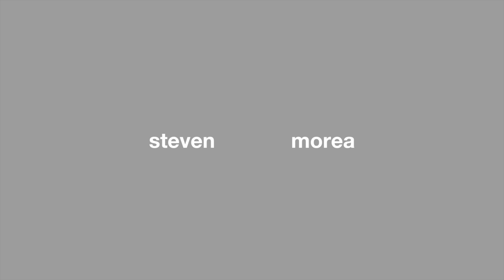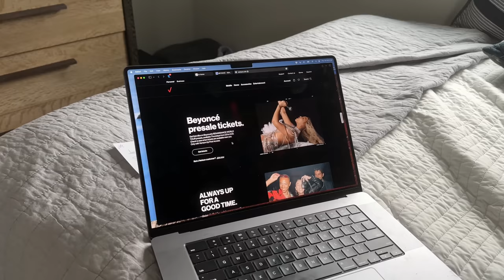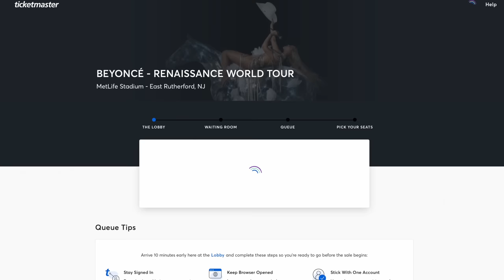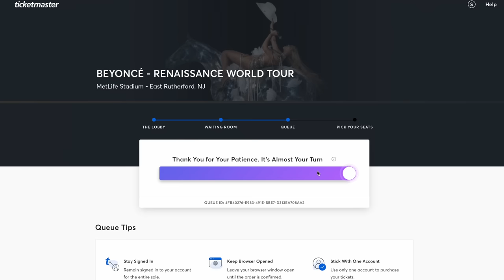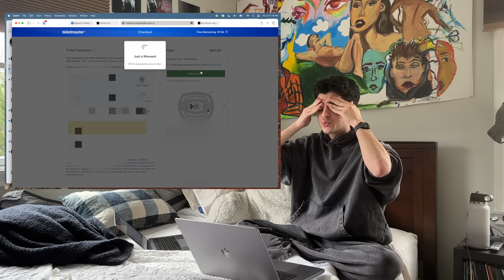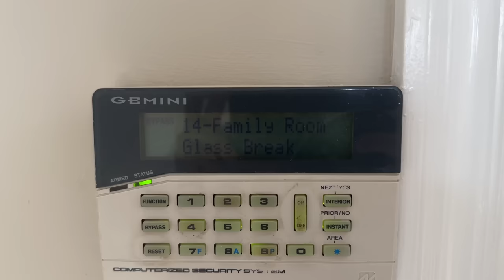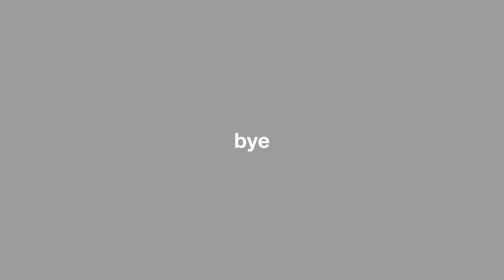a day in the life working from home